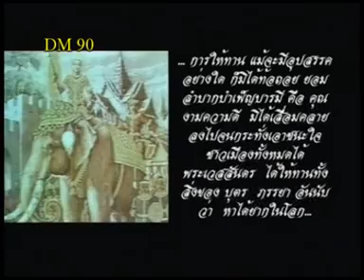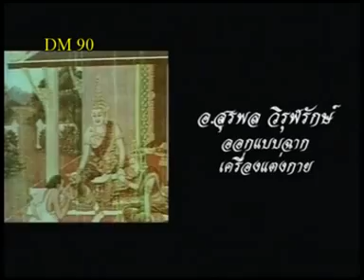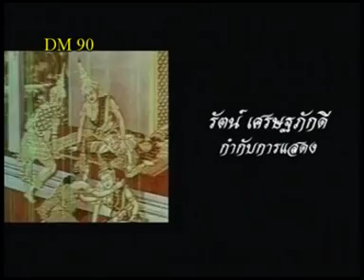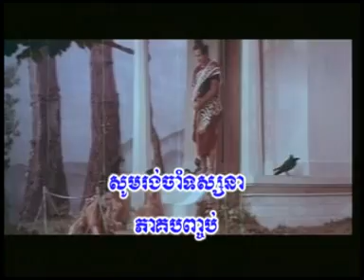រឿង ព្រះវេស្សន្តរ(ថៃ) ភាគទី១